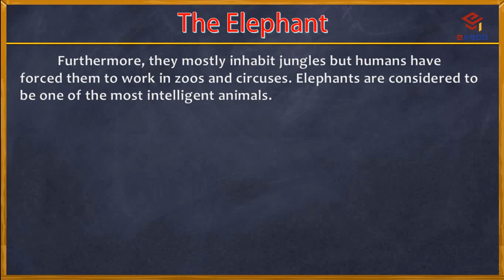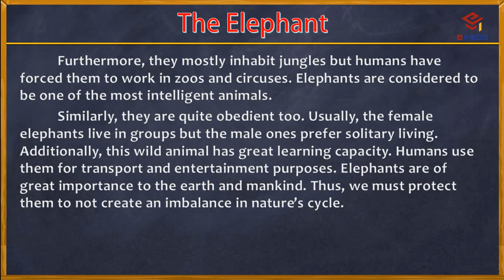Topic 49 - English Essay 80-120 words | The Elephant | សត្វដំរី | Ekroo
Topic 48 – English Essay | Wonderful Views on the Tonle Sap | ទេសភាពតាមដងទន្លេសាបដ៏អស្ចារ្យ | Ekroo,
Topic 47 – English Essay 80-120 words | The Dog | សត្វឆ្កែ | Ekroo,
Topic 46 - English Essay 80-130 words | Visiting Kampong Som | ដំណើរកំសាន្តនៅកំពង់សោម | ekroo,
Topic 45 - English Essay | My Favorite Place is Angkor Wat | កន្លែងជាទីពេញចិត្តខ្ញុំគឺ អង្គរវត្ត | ekroo
Topic 44 - English Essay 80-130 words | My Living in Cambodia | ការរស់នៅរបស់ខ្ញុំនៅប្រទេសកម្ពុជា | ekroo,
Topic 43 - English Essay 80-130 words | My Friend is a Clever Student | មិត្តខ្ញុំជាសិស្សពូកែម្នាក់ | ekroo,
Topic 42 - My Everyday Activity from Morning to Evening | សកម្មភាពប្រចាំថ្ងៃរបស់ខ្ញុំពីព្រលឹមទល់ព្រលប់
Topic 41 - English Essay | BONN CHROAT PREAH NANGKOAL | ពិធីបុណ្យច្រត់ព្រះនង្គ័ល | ekroo,
Topic 40 - English Essay 230 | A Visiting to National Library | ការចូលទស្សនាបណ្ណាល័យជាតិ | ekroo,
Topic 39 - English Essay 130-230 words | Advertisement | ការផ្សាយពាណិជ្ជកម្ម | ekroo,
Topic 38 - English Essay 100-230 words | The Important of Internet | សារៈសំខាន់ នៃអ៊ីនធើណិត | ekroo,
Topic 37 - English Essay 120-330 words | Traffic Accident Issue | បញ្ហាគ្រោះថ្នាក់ចរាចរណ៍ | ekroo,
Topic 36 - English Essay 120-300 words | Phnom Penh City | ទីក្រុងភ្នំពេញ | ekroo,
Topic 35 - English Essay | Advantages of Wearing Helmet | គុណសម្បត្តិនៃការពាក់មួកសុវត្តិភាព | ekroo,
Topic 34 - English Essay 130-300 words | Usefulness of Palm Tree | ផលប្រយោជន៍នៃដើមត្នោត | ekroo,
Topic 33 - English Essay 180-300 words | The Importance of Water | សារៈសំខាន់នៃទឹក | ekroo,
Topic 32 - English Essay 300 words | My Daily Food and Drink | អាហារ និង ភេសជ្ជៈប្រចាំថ្ងៃរបស់ខ្ញុំ | ekroo,
Topic 31 - English Essay | A friend in need is the friend indeed | មិត្តល្អចេះជួយគ្នានៅគ្រាលំបាក | ekroo,
Topic 30 - English Essay 180-250 words | Difficult Years | ឆ្នាំដ៏លំបាក | ekroo,
Topic 29 - Favorite Things in My Bedroom | របស់របរដែលខ្ញុំចូលចិត្តនៅក្នុងបន្ទប់គេងខ្ញុំ | E kroo,
Topic 28 - English Essay 180-250 words | Time is Money | ពេលវេលាជាមាសប្រាក់ | E kroo,
Topic 27 - English Essay 180-250 words | Environment Protection | ការការពារបរិស្ថាន | E kroo
Topic 26 - English Essay 150-200 words | My Holiday | ថ្ងៃឈប់សម្រាករបស់ខ្ញុំ | E kroo
Topic 25 - English Essay 150-200 words | My Favorite Place | កន្លែងដែលខ្ញុំចូលចិត្ត | Ekroo
Topic 24 - English Essay 150-200 words | My Interesting Festival | ពិធីបុណ្យដែលគួឲចាប់អារម្មណ៍ | Ekroo
Topic 23 - English Essay 150-200 words | Water Festival | ពិធីបុណ្យកអុំទូក | Ekroo
Topic 22 - English Essay 200-250 words | KATHEN Festival | ពិធីបុណ្យកឋិន | Ekroo
Topic 21 - English Essay 150-200 words | The Flood in My Village| ទឹកជំនន់ក្នុងភូមិខ្ញុំ | Ekroo
Topic 20 - English Essay | Disadvantage of Smoking Cigarettes | គុណវិបត្តិនៃការជក់បារី | Ekroo
Topic 19 - English Essay 100-120 words | A Goal of Life - គោលដៅជីវិត | eKroo
Topic 18 - English Essay 120 words | Automobile Accidents - គ្រោះថ្នាក់ចរាចរណ៍ | eKroo
Topic 17 - English Essay 150 words | My Friend Family | គ្រូសារមិត្តភ័ក្ររបស់ខ្ញុំ | eKroo
Topic 16 | Books and Importance of Reading | សៀវភៅ និង សារះសំខាននៃការអាន | eKroo
Topic 15 | Advantage of Good Friend | គុណសម្បត្តិនៃមិត្តល្អ | e-kroo
Topic 14 | The Royal Palace | ព្រះបរមរាជវាំង | e-kroo
Topic 13 | My Classmate | មិត្តរួមថ្នាក់របស់ខ្ញុំ | e-kroo
Topic 12 | My Best Friend | កល្យាណមិត្តរបស់ខ្ញុំ | e-kroo
Topic 11 | My Homeroom Teacher | គ្រូបន្ទុកថ្នាក់របស់ខ្ញុំ | e-kroo
Topic 10 | My Favorite Feeling in Past Time | ចំណងចំណូលចិត្តពីអតិតកាលខ្ញុំ | e-kroo
Topic 09 | My Free Time | ពេលទំនេររបស់ខ្ញុំ | e-kroo
Topic 08 | My Future Plan | គម្រោងអនាគត់របស់ខ្ញុំ | e-kroo
Topic 07 | My Classroom | ថ្នាក់រៀនរបស់ខ្ញុំ | e-kroo
Topic 06 | My Daily Routine | ទម្លាប់ប្រចាំថ្ងៃរបស់ខ្ញុំ | e-kroo
Topic 05 | About Myself | អំពីខ្លូនរបស់ខ្ញុំផ្ទាល់ | e-kroo
Topic 04 | My Girl Friend | មិត្តស្រីខ្ញុំ | e-kroo
Topic 03 | A Wonderful Khmer New Year | បុណ្យចូលឆ្នាំខ្មែរដ៏រីករាយ | e-kroo
Topic 02 | My Hometown | ស្រុកកំណើតខ្ញុំ | e-Kroo
Topic 01 | My Family | គ្រួសាររបស់ខ្ញុំ | e-Kroo